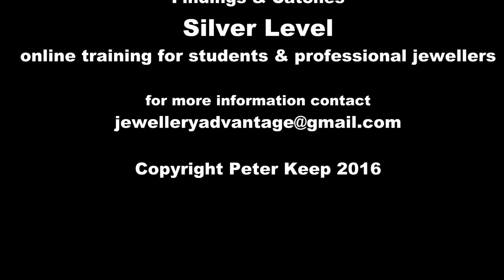Hook catch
This is a simple lesson on how to make an effective hook catch for a chain with a hardened spring arm